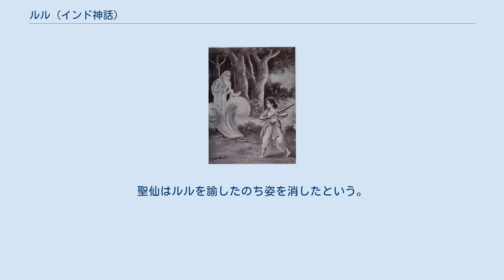ルル (インド神話)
蛇を殺そうとするルルと、それを止めるよう説得するサハスラパート。
 ルル（Ruru）は、インド神話の登場人物である。
プラマティとグリターチーの子で、聖仙チヤヴァナとスカニヤーの孫にあたる。
プラマッドヴァラーとの間にシュナカをもうけた。
非常に長い寿命の持ち主で、自分の寿命を死んだ妻に分け与えて蘇生された物語が知られている。
 ルルは聖仙ストゥーラケーシャの養女プラマッドヴァラーに恋をし、結婚を望むようになった。
ルルがそのことを父に伝えると、父は聖仙にルルとプラマッドヴァラーとの結婚を申し込んだ。
聖仙はそれを受け入れ、結婚の日取りが決められた。
ところがプラマッドヴァラーは遊んでいる間に毒蛇を踏み、咬まれて息絶えてしまった。
 ルルが悲しみのあまり森をさまよっていると、神の使者が現れて、プラマッドヴァラーを蘇生させる方法を告げた。
それは自分の寿命を半分与えるというものであった。
ルルはためらわず寿命を婚約者に与えることを望んだ。
そこでプラマッドヴァラーの本当の父であるガンダルヴァの王ヴィシュヴァーヴァスと神々の使者はヤマ神のところに行き、ルルの願いを叶えることを求めた。
こうしてプラマッドヴァラーは蘇り、2人は結婚することができた。
 しかしそれ以降、ルルは蛇に対して深い憎しみを抱き、蛇を見かけると怒ってすぐ殺すようになった。
あるとき彼は森で無害な蛇に遭遇し、杖で殺そうとした。
ところがそれはサハスラパートという聖仙が呪いによって蛇に変えられたものであった。
聖仙はルルを諭したのち姿を消したという。